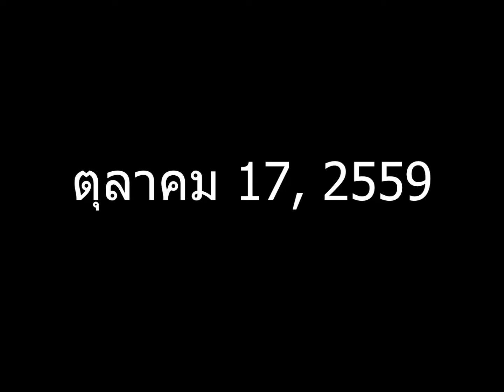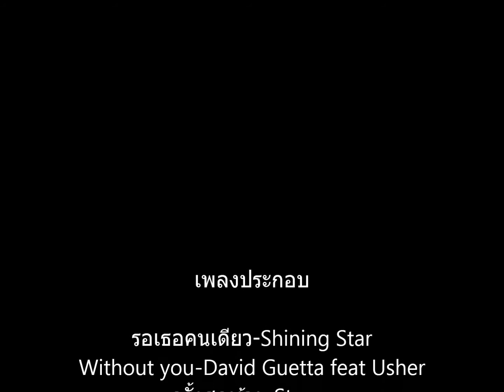บันทึกแห่งความโดดเดี่ยว (หลังคุณ นงนภัส จากไป) บันทึกที่สาม Karakorum ตอนที่สาม Chitral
17 ตุลาคม 2559
ดูเหมือนว่า เราจะเดินทางมาทางภาคตะวันตกของปากีสถาน (พื้นที่ของจังหวัดไคเบอปักตุงกวา(Khyber Pakthunkhawa)   ก่อน  แล้วค่อยย้อนขึ้นเหนือไป ส่วนนักท่องเที่ยวคนอื่นๆมักจะเดินทางขึ้นเหนือไปเลย ไปเริ่มต้นที่ Gilgit เมืองศูนย์กลางของภาคเหนือ และเที่ยวบริเวณแถวๆนั้น ส่วนภาคตะวันตก ไม่ค่อยมีคนไป เพราะไม่ค่อยสวย และอันตราย ชายแดนจะติดกับ Afghanistan
กินข้าวเช้าที่ PTDC เมืองนี้ชื่อ Saidu Sharif ครับ ไม่ใช่ Swat อย่างที่ผมบอกไว้ Swat Valley มันเป็นชื่อพื้นที่ และเมืองนี้ก็อยู่ใน Swat Valley ครับ
Swat Valley เดิมมีชื่อว่า อุทยานะ ซึ่งแปลว่า สวน ในอดีตเคยเป็นดินแดนศักดิ์สิทธิ์ที่ชาวพุทธจะเดินทางมาแสวงบุญ โดยเฉพาะชาวทิเบตและจีน หลวงจีนฟาเหียน(พระถังซำจั๊ง)เคยบันทึกไว้ตั้งแต่คริสต์ศรรตวรรษที่ 5 ว่า ที่ หุบเขาสวัต มีพุทธสถานราว 500 แห่ง
เดินทางมา Critral ถูกตำรวจกักอยู่ที่ด่านเมืองอะไรก็จำไม่ได้แล้ว เป็นชั่วโมง ใจเริ่มเป็นกังวล กูตัดสินใจผิดหรือเปล่าที่มา ไม่เห็นสวยอย่างที่ดูในรูปเลย ได้กินข้าวเที่ยงประมาณ 15.30 น ที่เมืองๆหนึ่งบนเส้นทาง ผ่าน Lowari Pass สูง 3118 Meters แต่ก็ไม่ได้ลงถ่ายรูป เพราะตอนนี้เขากำลังสร้างอุโมงลอด Lowari Pass  เหมือนเคย ตีนติดดิน เฉพาะตอนกินข้าว และลงถ่ายรูป นอกนั้นอยู่บนรถ
วันนี้ไม่ได้ลงถ่ายรูปเลย เซ็งโคตร ถ่ายรูป ซูมผ่านกระจกหน้ารถ ด้านข้างรถ แต่ไม่ถึงกับด้านหลังรถ ที่จริงก็อยากทำ แต่ข้าวของกระเป๋าเดินทางมันบังเลยจนปัญญา ทำมันทุกอย่างที่จะได้รูปมา มันจึงมีทั้งเงาสะท้อน หัวคนขับรถ หรือคนนำทาง กระจกมองหลัง กระจกมองข้าง เหล็กกันกระจกด้านข้าง(ไอ้นี่เยอะหน่อย เพราะผมมักจะถ่ายจากด้านข้างรถ ซ้ายมั่งขวามั่งแล้วแต่ว่าจะนั่งข้างไหน) ไม่ชัด สว่างไปบ้าง มืดไปบ้าง เพราะปรับกล้องไม่ทัน คงต้องทนดูเอาละครับ แต่ผมก็ชอบมันนะ เพราะจุดประสงค์ของการถ่ายรูปของผม ไม่ใช่สวยงาม แต่เพื่อเล่าเรื่องที่ผมไปพบมา มันจะเป็นตัวแทนของความทรงจำของผมตลอดไป ถ้าพวกคุณได้ดูวีดีโอที่ผมทำ จะเหมือนนั่งรถไปพร้อมกับผมเพื่อชม ปากีสถาน
ถึง Chitral ประมาณทุ่มกว่าๆ เข้าโรงแรมแรกเต็ม เพราะมีผู้ยิ่งใหญ่จากกรมชลประทานของปากีสถานเข้าพัก เราเลยมาพักที่อีกโรงแรม ตอนเข้าไปคิดว่า มันไม่น่าจะมีคนมาพัก เพราะดูเหมือนทางแคบมากและลัดเลาะกำแพงไป พอไปถึงดูดีครับ ได้ยินเสียงน้ำไหล ทีแรกคิดว่า เป็นลำธาร ที่ไหนได้ เช้าถึงรู้ว่า เป็นแม่น้ำ Critral ครับ เจ้าของโรงแรมเป็นเจ้าของ ป้อมจิตรา(Chitral Fort) กำแพงวังที่เราวิ่งลัดเลาะเข้ามาพักนั่นแหละครับข้างในคือ วังเก่า
17/11/2559/15.18
วีดีโอ Karakorum
ตอนที่สาม Chitral

คำตาม
1 ขอแก้ไขและเพิ่มเติม คำบางคำที่ผมนำเสนอในตอนที่สองครับ
Assalam Alekum = Allah gives u blessing./Allah gives u in safe hand.
ตอบว่า Waalikum Salam = Same to u.
Inshallah = God's Will
Mashallah = God save u./ God bless u.
2 ผู้หญิงที่คลุมผ้ามิดทั้งตัว เรียกว่า เบอร์คา(Burqa) ที่เคร่งมากที่สุดผมเห็นบริเวณแถว Swat Valley และ Chitral ครับ คลุมทั้งตัว ตาก้ไม่เปิดแต่จะเจาะช่องไว้ ผมยังสงสัยว่าเขาเห็นได้อย่างไร ที่แถวนี้เคร่งอาจเป็นเพราะพวกคลั่งศาสนา กลุ่มตาลีบัน มันเคยเข้าครอบครองดินแดนแถบนี้ อยู่ช่วงหนึ่ง บังคับให้ผู้หญิงต้องแต่งแบบนี้ และไม่ให้เรียนหนังสือกัน กลุ่มนรกพวกนี้ มันเคยระเบิด ทำลายพระพุทธรูปประทับยืนขนาดใหญ่สององค์ที่สลักบนผาหินทรายแห่งเมืองบาบิยัน สร้างความสะเทือนใจให้ชาวพุทธทั่วโลก ตอนนี้กรรมตามสนองพวกมันแล้ว ถูกถล่มตามล่าจนเกือบสูญพันธุ์ แม้แต่พ่อของพวกมัน อุซามะ บิลาเดน ก็ถูกเด็ดหัวในปากีสถาน
3 “เพื่อนทำvdoให้มันยาวๆหน่อย ดูยังไม่สะใจจบแล้ว ไม่ได้สั่งแต่ขอร้อง555”
นี่เป็นคำเตือนของเพื่อนผม ส่งมาเตือนผมในไลน์ ดังนั้นต่อไปนี้ วีดีโอจะยาว แบบอมตะนิรันดร์กาล ตามใจกู  ตอนนี้จัดเต็ม 15 นาที รูปดีไม่ดีใส่ลงมา แบบว่า เอาบรรยากาศของการเดินทางที่ลำบาก นั่งจนปวดตูด พวกคุณก็ต้องลำบากตาด้วยเช่นกัน 5555